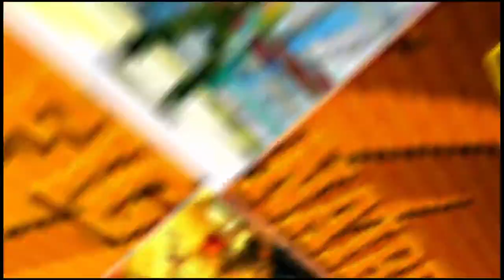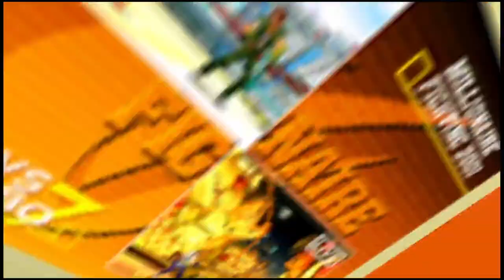CVS2 | Riz0ne VS VodkaGobalsky | 🇺🇸🇺🇸 Fightcade eSports